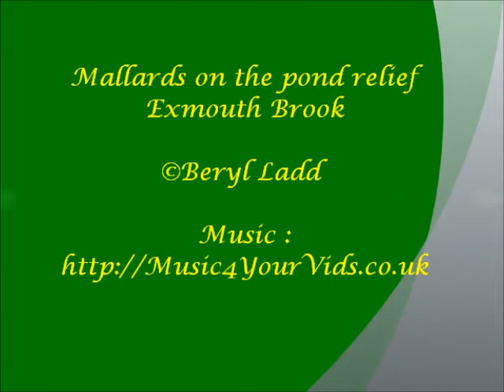Slipping & Sliding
Mallards slipping down the pone relief in the local park